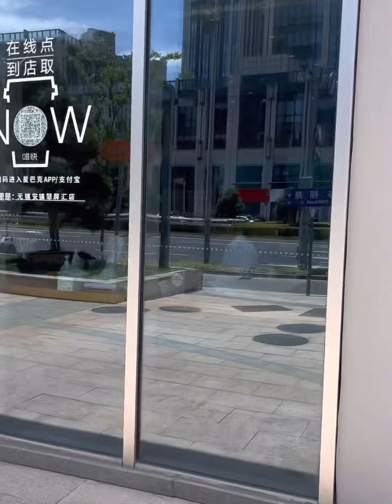A Spliced Together Video Done on July 6, 2022.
I go for a walk in the Xishan District of Wuxi, China where they say the pandemic situation is severe.